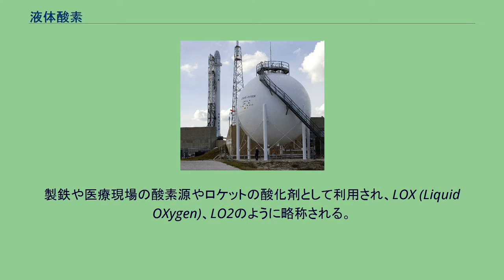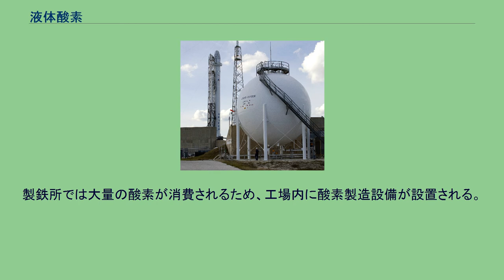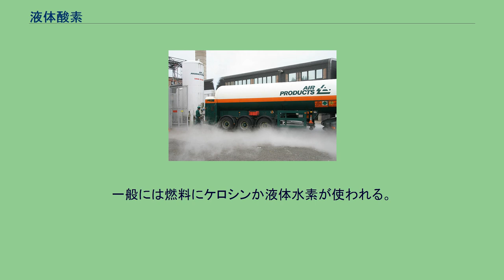液体酸素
無色ガラス容器内の液体酸素 液体酸素（えきたいさんそ）とは、液化した酸素のこと。
酸素の沸点は−183℃、凝固点は−219℃である。
製鉄や医療現場の酸素源やロケットの酸化剤として利用され、LOX (Liquid OXygen)、LO2のように略称される。
有機化合物に触れると爆発的に反応することがある。
メディアを再生する 液体酸素を磁力で捕捉する実験動画（英語） 液体酸素は淡い青色を呈する液体である。
密度は1,140キログラム/立方メートルであり水よりやや重い。
常磁性を持ち、強い磁石（強い磁場）に引き寄せられる。
断熱膨張（ジュール＝トムソン効果）により液化した空気から分留される。
液体窒素の沸点 (77K) は酸素 (90K) より低いため、液体空気から酸素を容易に濃縮できる。
化学実験でしばしば用いられる、デュワー瓶に液体窒素を満たした冷却トラップを大気に開放したまま放置すると、液体酸素がたまる。
液体酸素は強い酸化作用を持ち、接触した有機物を速やかに酸化する。
このため液体水素、ケロシンなどと組み合わせてロケットエンジンの推進剤として用いられている。
またその固体である固体酸素は状況下によって非常に様々な性質に変化する。
また一部の販売されている液体酸素には合成臭気成分であるジメチルスルフィドが添加されている。
もし使用者が臭気を感じれば酸素が環境に漏れ出している可能性がある。
病院の液体酸素タンクにタンクローリーから液体酸素を補給する光景（スコットランド、2008年） 大きな病院では従来のような酸素ボンベによる供給では無く、館内に敷設した酸素配管を通して、大きな液体酸素タンクから気化させた酸素を配給している。
個別のボンベを準備せずに済み、大量購入によるコスト削減の他、ボンベの残量を気にする必要が無くなるなどの利点があるが、設備の設置、維持・管理にコストがかかる。
転炉法が開発された当初、それは転炉の底から空気を吹き上げるというものだった。
現在では上から酸素を吹きこむ方式に変わっている。
融けた銑鉄に酸素を吹き込む事で不純物を焼き飛ばし、鉄の純度を高める。
製鉄所では大量の酸素が消費されるため、工場内に酸素製造設備が設置される。
ロケット発射場の液体酸素タンク（ケープカナベラル空軍基地、2012年） ロケットエンジンは原理上、大気中の酸素を燃焼（酸化）に利用せず、ケロシンなどの狭義の燃料に加えて、酸素、過酸化水素、四酸化二窒素、硝酸といった酸化剤のうちいずれかをあらかじめロケットに積載する。
このうち酸素は常温常圧状態に戻った際の毒性が低いこともあり、弾道ロケットの黎明期から現代に至るまで広く利用され、液体酸素の形で積載される。
液体酸素を用いた初期のロケットには以下のものがある。
また現在でも、アメリカのスペースシャトルやロシアのソユーズ、日本のH-IIロケットなどに広く使われている。
一般には燃料にケロシンか液体水素が使われる。